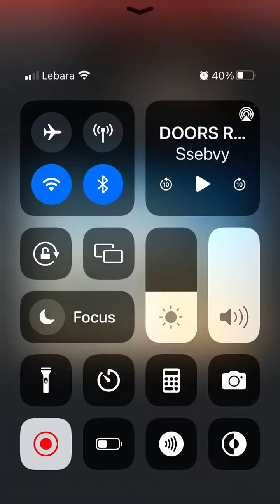Seek chase but in temple quest